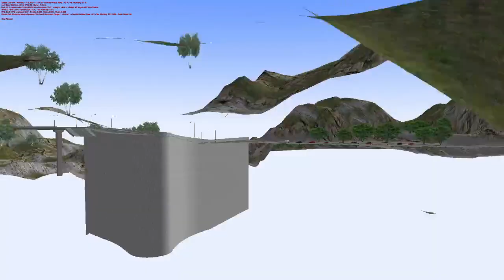[OMSI2] Cherryland 4R - Jaguar Station - E40LH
After a year of rest of my PC... here we go again